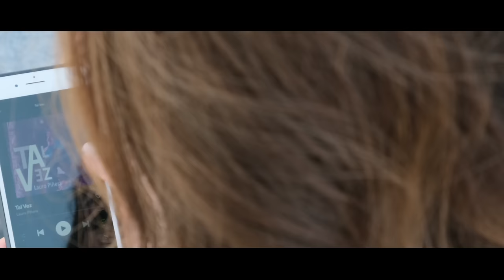Tal Vez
Lauro Piñera - Tal Vez

Tal vez yo te gusto, tal vez tú me gustas,
tal vez terminemos enredados en mis sabanas,
tal vez yo exagero, tal vez me equivoco,
tal vez tu belleza me ha dejado un poco loco.

Yo no se lo que me hiciste pa´ pensarte todo el día,
ya no aguanto más, vente conmigo lo averiguaré,
tal vez, tal vez, tal vez, tal vez, tal vez, la noche para amarnos
una sola vez, nada más, tal vez, tal vez, tal vez, tal vez, tal vez,
la vida para amarnos una y otra vez, sin descanso, sin descanso, sin descanso.

Tal vez un mezcal pa´ relajarnos, tal vez una vida para amarnos,
no lo se, no lo se, no lo se, hasta probar el sabor de tus labios,
el calor de tu cuerpo no lo se, no lo se, no lo se, yo no se que me
hiciste pa´ pensarte todo el día, ya no aguanto más, vente conmigo
lo averiguaré, tal vez, tal vez, tal vez, tal vez, tal vez, la noche para amarnos

la vida para amarnos una y otra vez, sin descanso, tal vez, tal vez, tal vez...